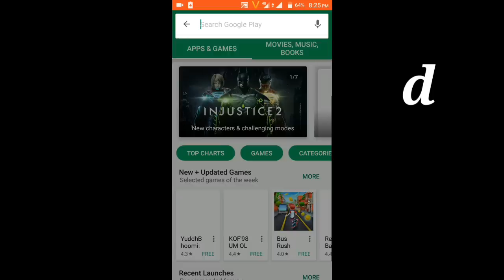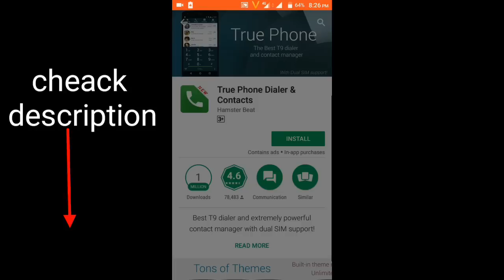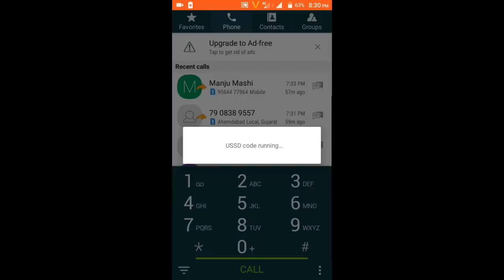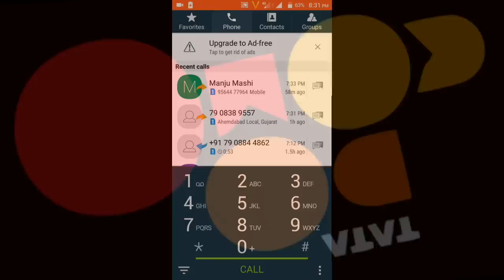Transfer JIO balance in DOCOMO & AIRCEL.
Docomo or Aircel मे JIO कि balance transfer करने के लिये ईस भिडिउ को पूरा देखे।

★★★★★WATCHES★★★★★
Under ₹100 amazon
    ‡‡★ Unique Gift Under ★‡‡
  ●●●◆ ₹200 on Amazon ◆●●●

How can I transfer my Vodafone balance to another Vodafone number?
How we can transfer money from Airtel to Vodafone?
How can I share my Airtel data?
How can we transfer balance idea to idea?
how to transfer balance from reliance to airtel
how to transfer balance from idea to airtel sim
how to transfer net balance from idea to vodafone
Docomo code
Aircel code
Docomo and aircel code